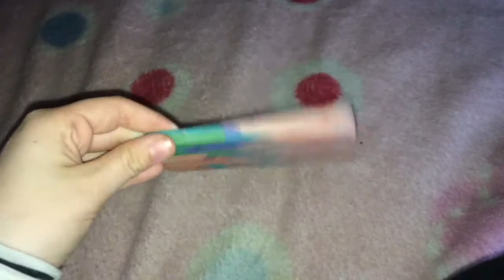iPhone 5s Case Collection!!!